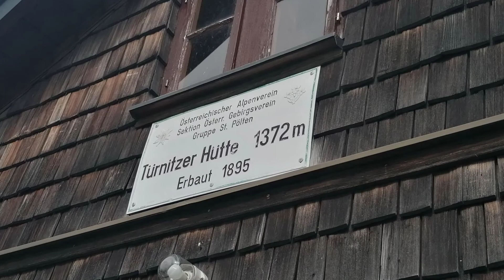MTB-Tour auf die Türnitzer Hütte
Eine schöne Bike Strecke, knapp 47 km, 1.260 hm, mit eingeplanter Tragepassage zur Türnitzer Hütte und zum Gipfelkreuz.

Start in Türnitz bei überraschend wenig Wind und angenehmen 21°C. Nach einigen flachen km ging es dann in über ein Forststrasse mit einigen durchaus steileren Teilstrecken immer weiter kontinuierlich hoch.

Die letzten in etwa 250 hm gehen dann zum Teil mit 34% Steigung steil und steinig hoch, hier ist tragen für in etwa eine halbe Stunde angesagt 🦶 💪. Oben war´s stürmisch und der Hüttenwirt und die Gäste staunten, mit einem Radfahrer hat dort oben niemand gerechnet 😁

Von der Hütte und vom unmittelbar daneben befindlichen Gipfelkreuz hat man einen sensationellen Blick in die Ferne. In der Hütte gab´s dann ein Belohnungsbier und dann ging es abwärts.

Statt tragen war jetzt biken angesagt. Einige Bereiche, wo 34% Steigung anstrengend hinauf waren, waren beim runterfahren eine Überwindung, ich war manchmal knapp davor abzusteigen. Die Strecke geht dann weiter über eine Almwiese und einen zum teil sehr zugewachsenen schmalen Trail bis man auf einer Forststraße landet, welche über viele Abzweigungen dann nach Hohenberg führt.

Von hier geht´s über einen schönen, aber asphaltierten Radweg nach Freiland. Kurzer Abstecher in das Feld und Industriebahnmuseum mit sehr verstecktem Eingang (vis a vis vom Bahnhof Freiland). Ab hier führt dann die Route über eine aufgelassene Bahnstrecke durch einige ehemalige Eisenbahntunnels zurück nach Türnitz.